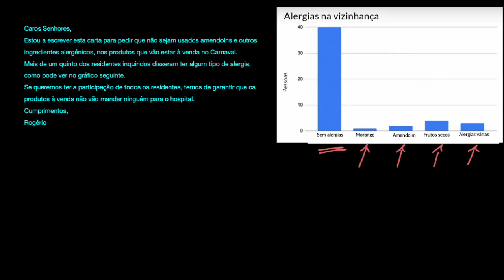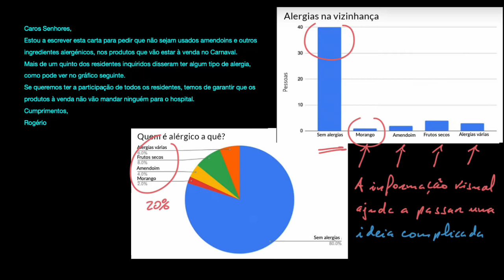A importância de representar dados graficamente - Khan Academy em português (5.º ano)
Vídeo original: Quantitative information in texts | Reading